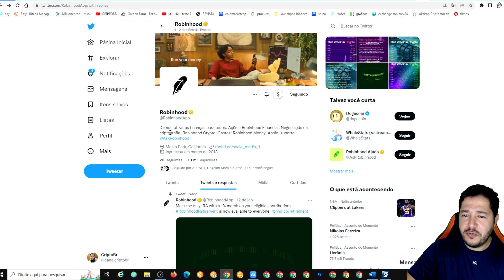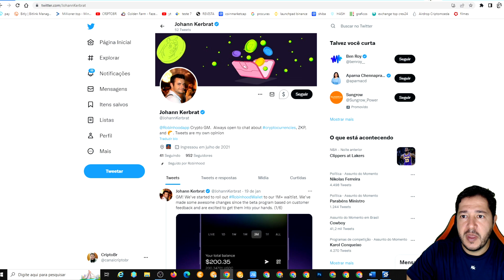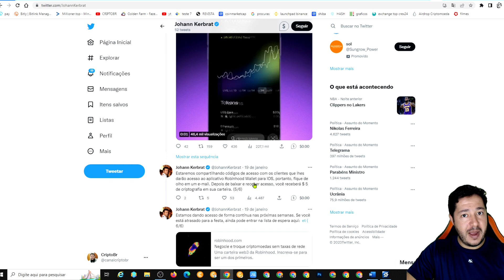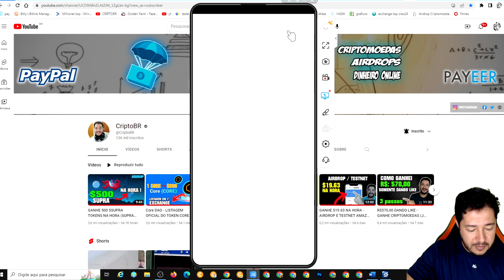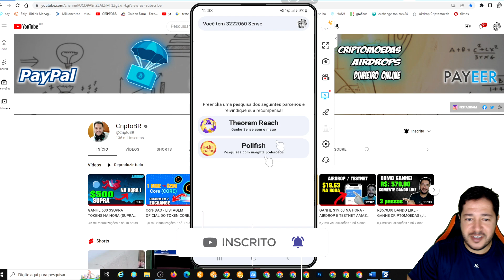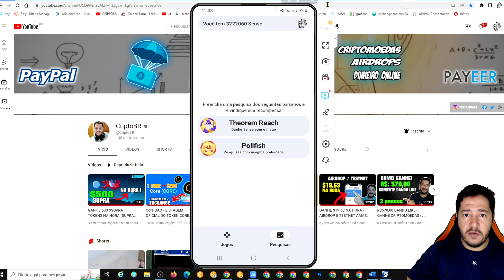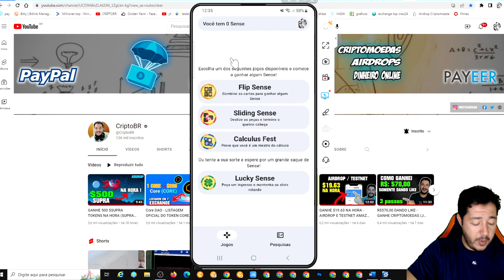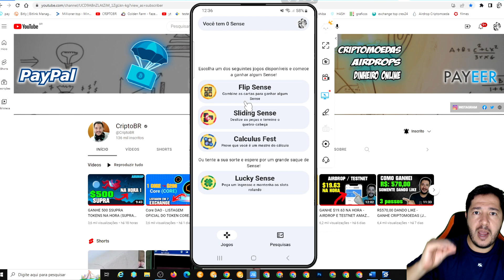Robinhood Wallet $5 grátis - App para ganhar bitcoin jogando pagou R$252 (TOTALMENTE GRÁTIS)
ROBINHOOD WALLET COM UMA PROMOÇÃO QUE ESTA DANDO $5 VEJA O VÍDEO PARA VER QUEM É ELEGIVEL, ALEM DISSO NO VÍDEO ESTOU TRAZENDO UMA PROVA DE PAGAMENTO DE UM APLICATIVO QUE PAGA CERTO, GANHE BITCOIN E OUTRAS MOEDAS SOMENTE JOGANDO COM ESSE APLICATIVO.